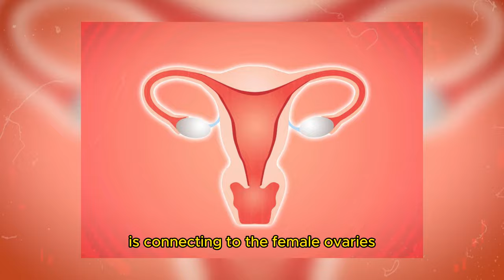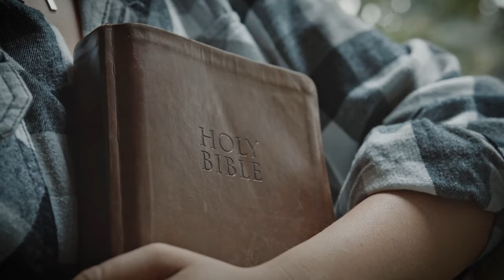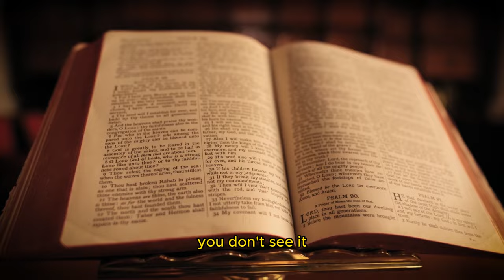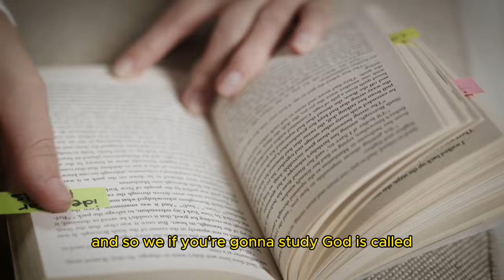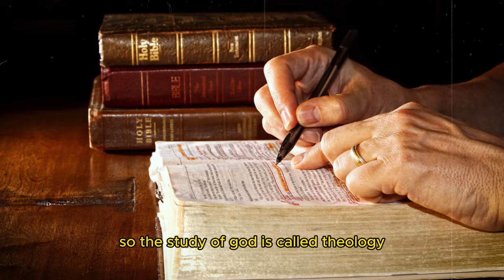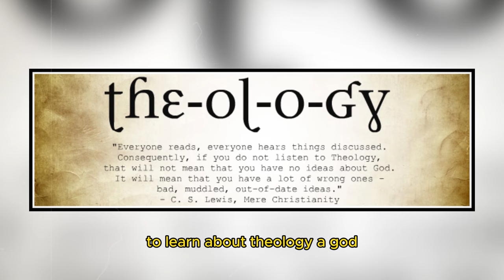Jordan Maxwell: Churches Should Remove These Immediately!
Jordan Maxwell reveals the mystery of Church Steeples, ancient religious symbolism and occult traditions. Jordan delves into the arcane connections between ancient religious practices and modern symbols. With his deep knowledge and insightful analysis, Maxwell explores the hidden meanings behind church steeples, revealing their symbolic representation as male erections and drawing parallels to the Washington Monument's design. He further uncovers the shared origins of major monotheistic religions—Christianity, Judaism, and Islam—tracing their roots back to ancient Hinduism and the concept of the Messiah. Maxwell also sheds light on the encoded metaphors within religious texts and rituals, symbolism inherent in the act of anointing. Through this video, Jordan Maxwell invites viewers on a captivating journey through the veiled history of religious symbols, offering a profound understanding of the esoteric truths that shape our spiritual and cultural landscapes.

0:00 - Unraveling Mysteries: Introduction to Jordan Maxwell's Insights
Kickstart your journey into the enigmatic world of ancient Christian secrets and occult symbols with Jordan Maxwell, your guide to the hidden truths behind religious iconography.

0:30 - The Esoteric Symbolism of Church Steeples Revealed
Dive deep into the hidden meanings as Jordan Maxwell exposes the secret behind church steeples, linking them to male erections, and unveils the connection to the Washington Monument's occult origins.

2:00 - The Hidden Roots of Monotheistic Religions: From Hinduism to Today
Jordan Maxwell takes you on a captivating exploration of the occult roots shared by Christianity, Judaism, and Islam, tracing their origins back to ancient Hinduism and the universal concept of a Messiah.

3:30 - Decoding Symbolism in Sacred Rituals
Uncover the veiled metaphors embedded within religious texts and rituals, as Jordan Maxwell sheds light on the true meaning behind the act of anointing in spiritual practices.

5:00 - The Anointing Ritual: An Occult Practice Unmasked
Jordan Maxwell delves into the ancient and occult practice of anointing, revealing its underpinnings and significance in royal ceremonies, challenging the conventional narratives of sanctity.

6:30 - Theology & Language: Tracing the Divine Lexicon
Embark on a linguistic journey with Jordan Maxwell as he explores the etymology of theological terms, revealing how ancient Greek language and culture sculpted the modern religious lexicon and practices, transforming churches into theaters of the divine.

8:00 - Conclusion: The Quest for Hidden Knowledge
Conclude your enlightening journey through the hidden corridors of religious symbolism and occult practices with Jordan Maxwell, armed with newfound insights into the esoteric truths that shape our spiritual understanding.

📚 Order TruthSeekah's Book: Spirit Realm: Angels Demons, Spirits and the Sovereignty of God (Foreword by Jordan Maxwell)

Topics:
Jordan Maxwell, Ancient Christian secrets, Occult symbols, Church steeple symbolism, Washington Monument mystery, Monotheistic religions origins, Hinduism and Christianity, Anointing rituals explained, Theology and etymology, Secret societies, Religious symbology, Esoteric traditions, Hidden religious meanings, Mystical teachings, Sacred texts decoded, Symbolic language of religion, Religious conspiracy theories, Mythology and religion, Occult practices in Christianity,